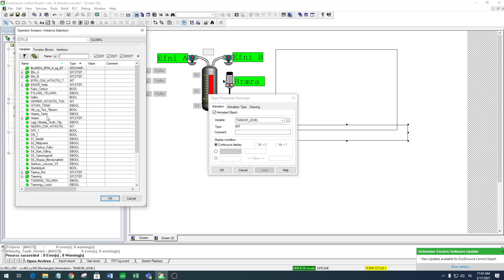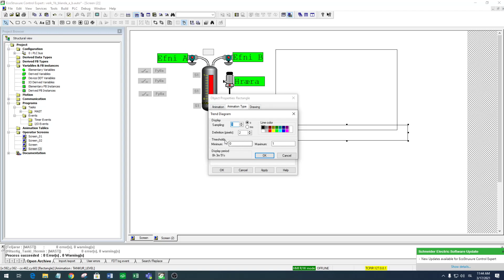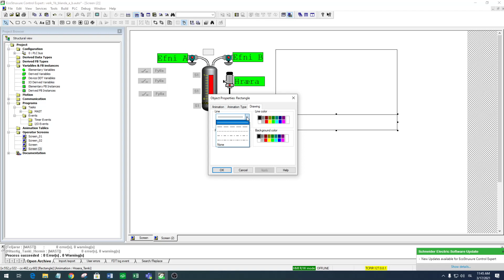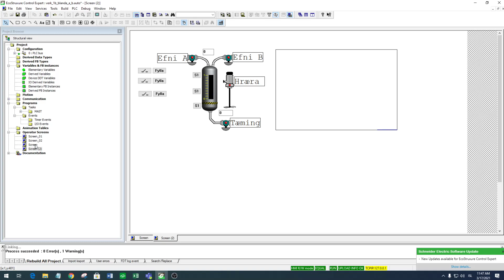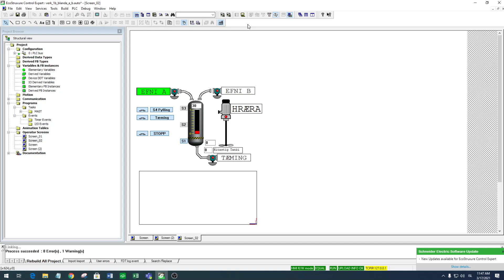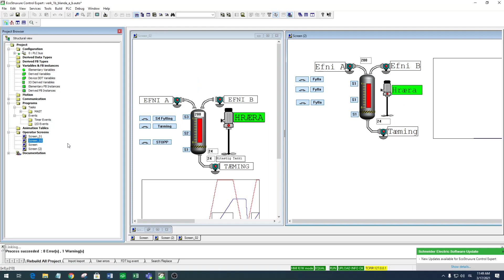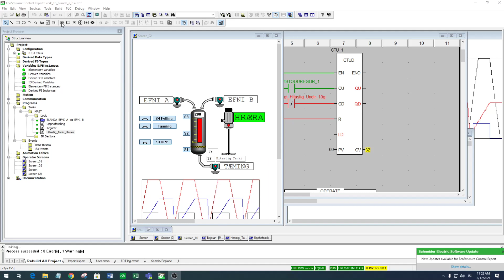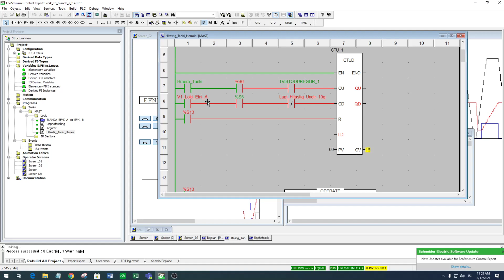ROKR B V21 V11 1B Linurit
Línurit útbúið fyrir blöndunarkerfið.